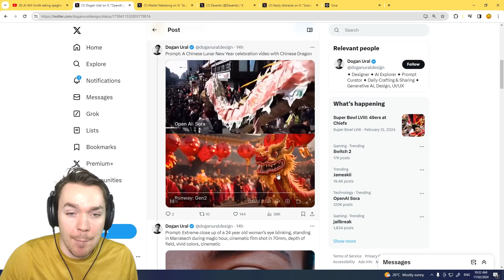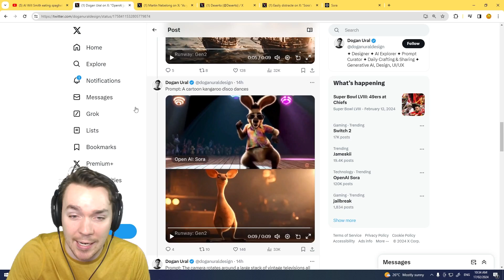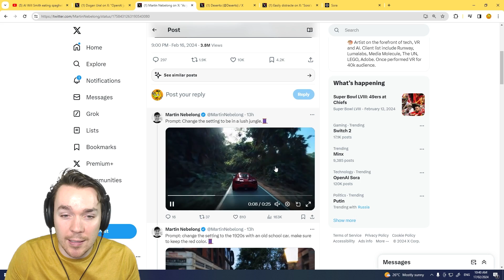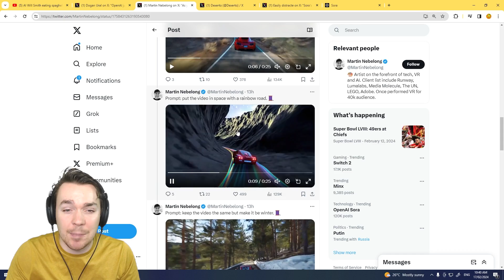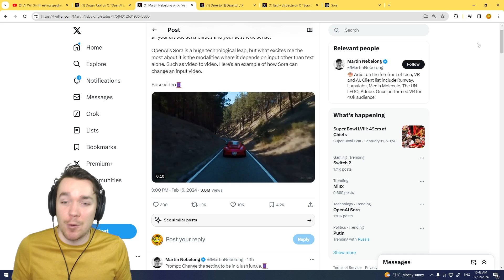Text To Video AI Is Getting Terrifying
The Future of AI Is Interesting